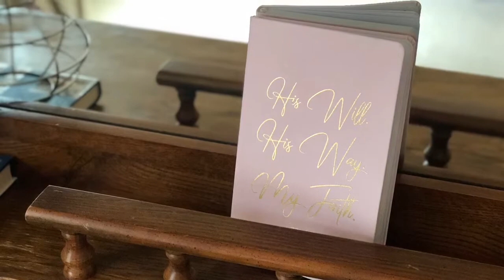ULTIMATE CLEAN WITH ME | MASTER BEDROOM AND BATHROOM | CLEANING MOTIVATION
Hey y’all! Welcome back! Today’s video is an ULTIMATE CLEAN WITH ME in my MASTER BEDROOM AND BATHROOM. I hope that this video gives you a lot of CLEANING MOTIVATION! Feel free to CLEAN along WITH ME.💗